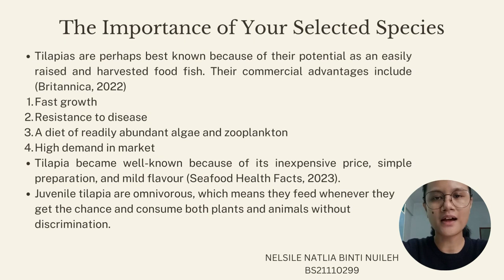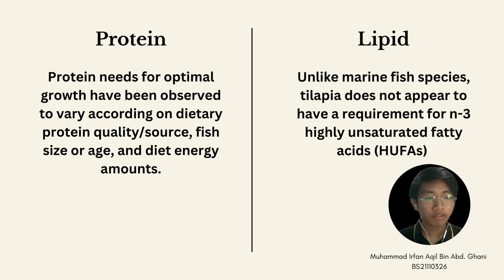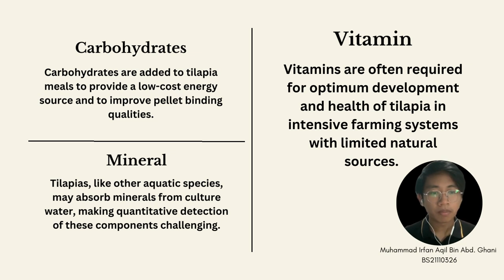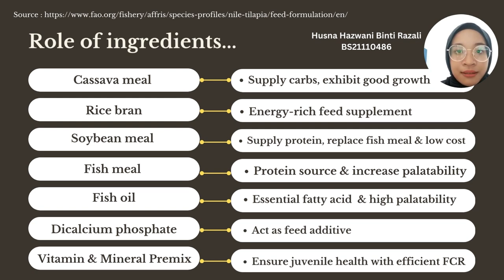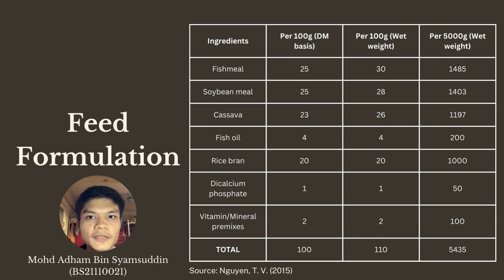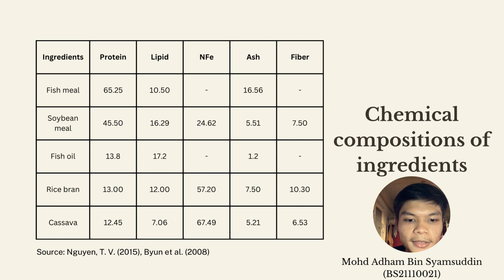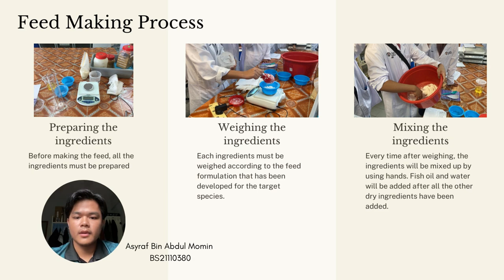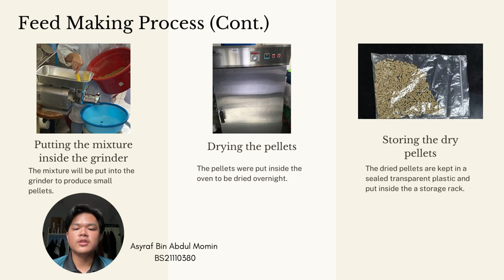Fish Feed Making For Juvenile Nile Tilapia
Lecturer Name: Professor. Dr. Rossita Shapawi
Group Members:
1. ASYRAF BIN ABDUL MOMIN (BS21110380)
2. MUHAMMAD IRFAN AQIL BIN ABD GHANI (BS21110326)
3. MOHD ADHAM BIN SYAMSUDDIN (BS21110021)
4. HUSNA HAZWANI BINTI RAZALI (BS21110486)
5. NELSILE NATLIA BINTI NUILEH (BS21110299)